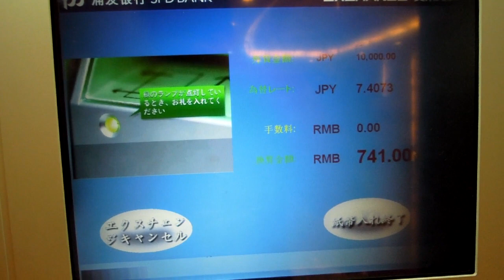上海での外貨自動両替機 楽しい日本語音声が聞けます。